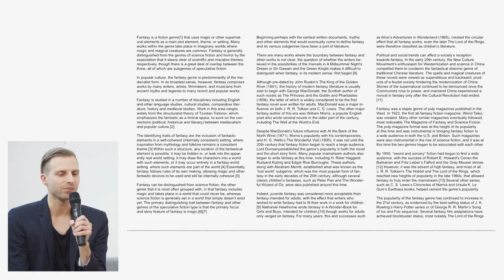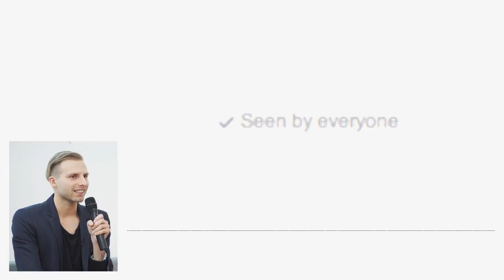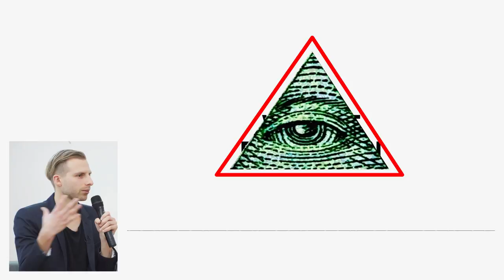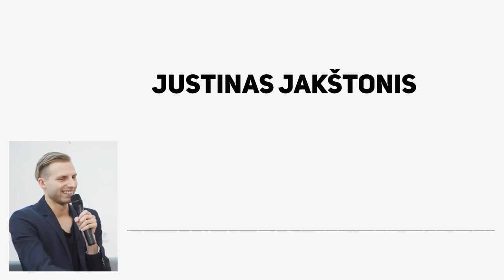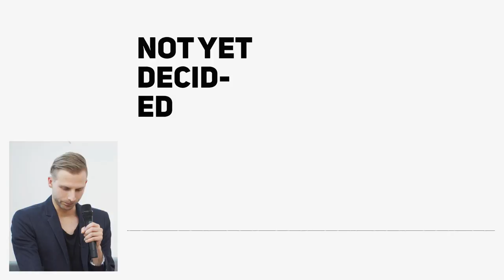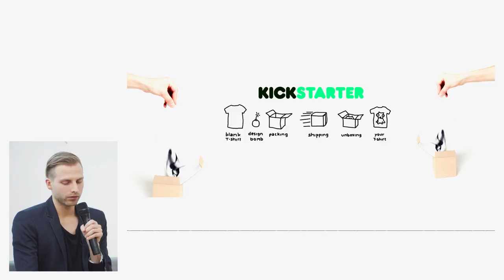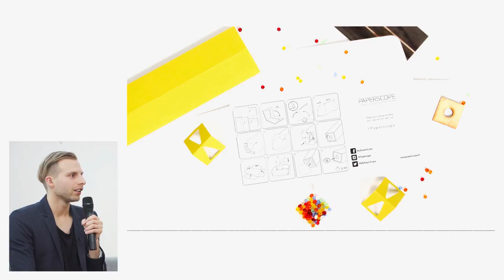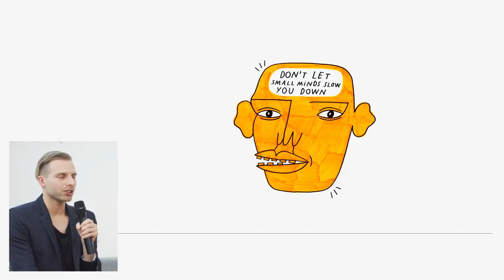Justinas Jakstonis: Act without expectation (LT)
Don't let small minds slow you down.

Justinas Jakstonis at CreativeMornings Vilnius, Nov 25, 2016. Free events like this one are hosted every month in dozens of cities. Discover hundreds of talks from the world's creative community